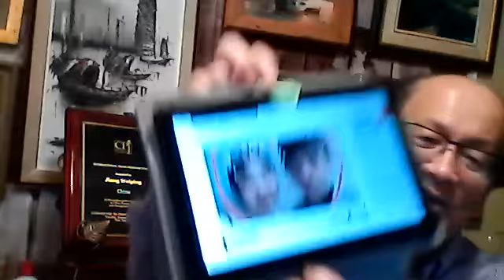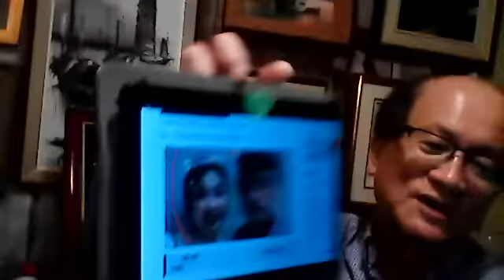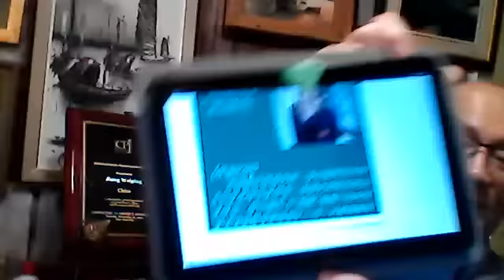卢拉被收买，上海女教师荒唐事，魏京生点出刘亚洲案要害，岸田被刺是忽悠